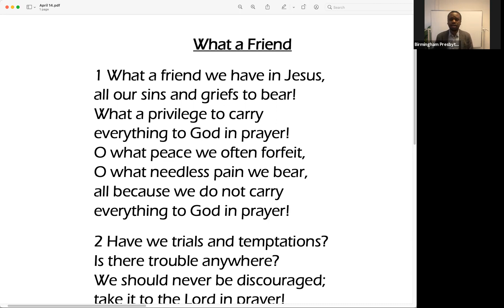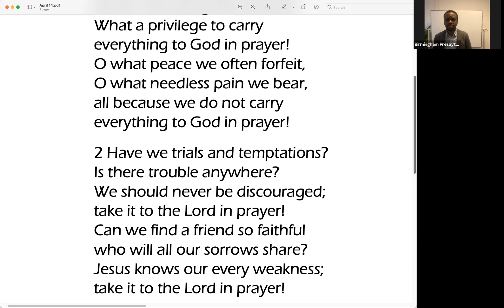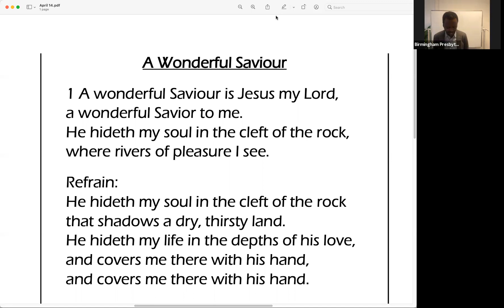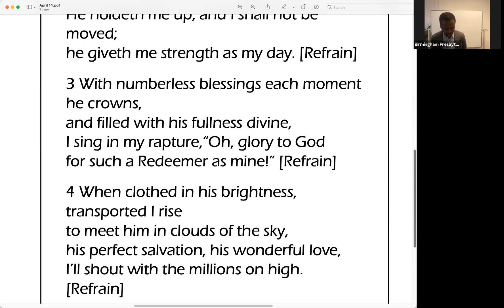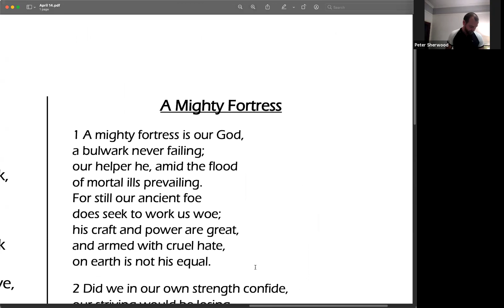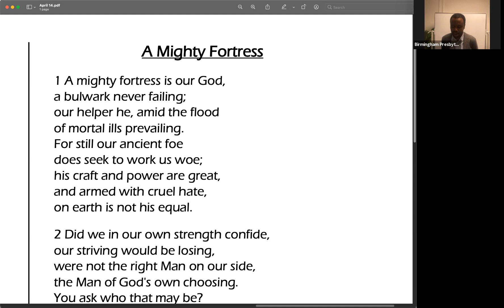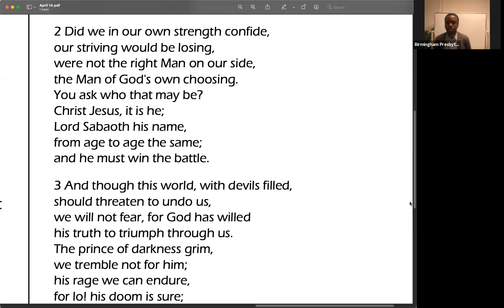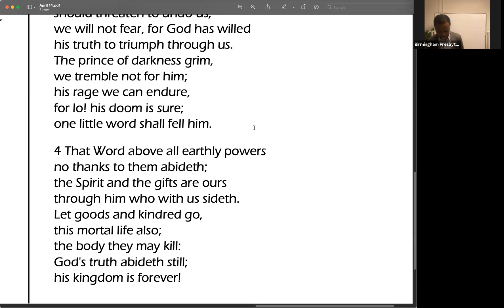Mark 1:29-45 | Wednesday Worship Service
Mark 1:29-45 - Rev. Peter Sherwood, Pastor of 116 Bible Church, Stourbridge, UK.